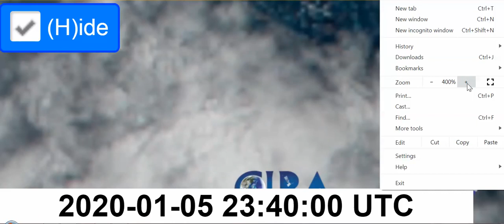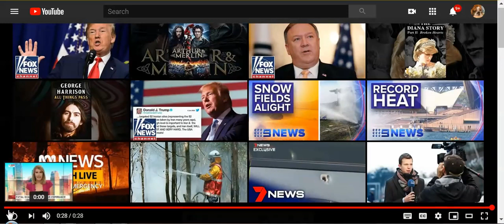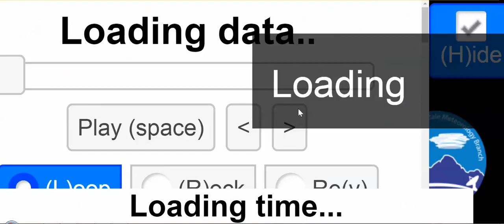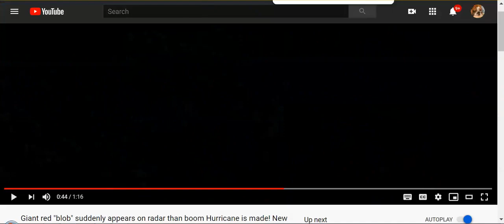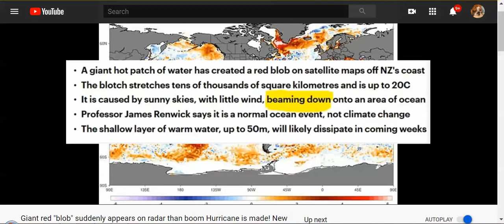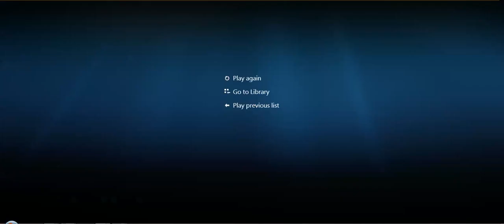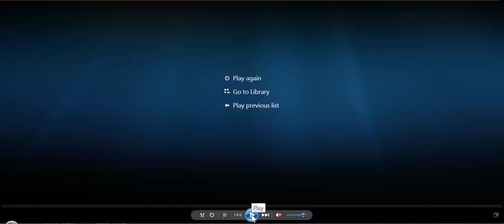(Mirrored) Australia's Cyclone Blake - Obvious Manufacturing By Man Using Nanotechnology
Mirrored video...
Special Thanks Always To neverlosetruth2 Kafka... for your ongoing research & getting the Truth out there... Plz be safe & prayers always !!!

Watch them reignite existing fires with red 'chemical' dust + create clouds + frequencies etc.

AUSTRALIA
During the last 3 months we've experienced ongoing extremes in temperature fluctuations (Weather whiplash) ... Since 'Spontaneous' fires started on August 22, 2019... The NSW / QLD boarder has been inundated with 100's of 'Out of Control' bushfires... Heat/Strong Winds/Lightning Storms have been concentrated on that part of the country... The fires ALWAYS increase AFTER the storms pass through... 5 people have perished in their homes to my knowledge & the latest Catch Phrase on mainstream is 'Leave or Die'...

Wherever you are in the world... Plz stay alert & be safe out there...
Prayers Always
Ninja

In 2018 I discovered footage on mainstream... a capture of DRONES producing the lightning strikes which started the devastating fire storm of 2003 - Canberra... I was in it...